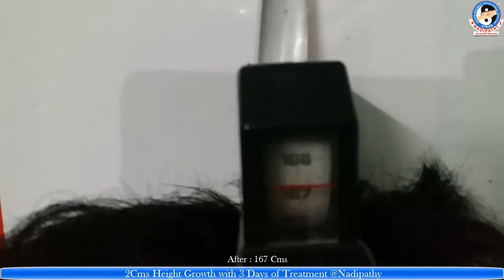2Cms Height Growth with 3 Days of Treatment